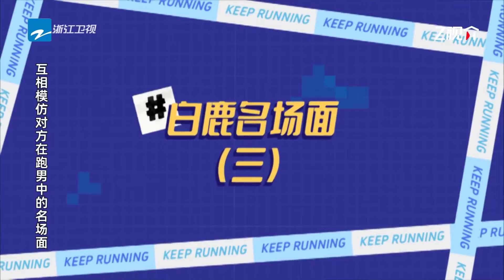周深参加音综选歌现场求助跑男团 周深白鹿歌曲合作预定！年轻化曲风竟成他们首选 |奔跑吧